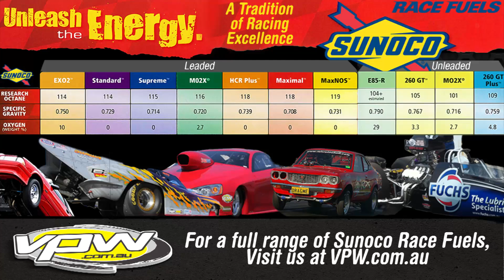V8 Street and Competition Drag Racing - FUCHS Nitro Thunder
FUCHS Nitro Thunder, Calder Park, Australia  October 19th 2013